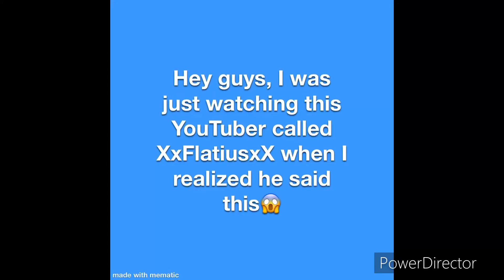Exsposing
This is a satire